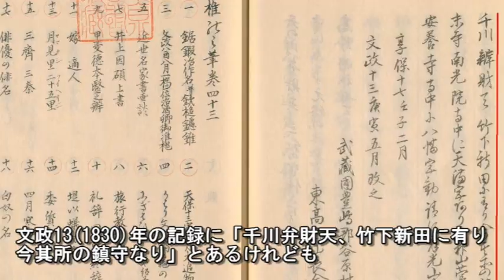忘れられた日本人 この土地の開拓者は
竹下稲荷神社　青梅街道

★100年前の写真に残る日本人  静岡茶の畑で働く女性,横綱、京都、大久保、線路に佇む子どもたち、髪をとかす美女、北海道のお休み処、お寺の家族、水行、ゲーム、大浦兼武男爵,大木を鋸で切る

★勝海舟の終の棲家・赤坂　赤坂氷川神社　名前の分からない貴人が眠る聖域　100年前の日本 の写真　東京神社

★竹下稲荷神社の近隣紹介。
徒歩で8分～一年に一度だけ橋がかかる小島の弁天様・遅野井市杵嶋神社
徒歩で11分～古代・武蔵野の面影を残す・井草八幡宮
徒歩で11分～上石神井駅
徒歩で25分～太田道灌が奉納したご神木が生きる・荻窪八幡神社
徒歩で28分～多くの建物を残す名刹・三宝寺
徒歩で33分～成蹊大学

昔の写真に残る聖域と、昔の日本人。
ぜひ、感じてみてください

出典
蜂屋茂橘 [著]『椎の實筆』巻42-43,明治29 [1896] 写. (国会図書館)を加工して作成 55p

野田真由と申します。
大好きな、東京周辺の 神社 の魅力を発信していきます。
たまには寺院も。